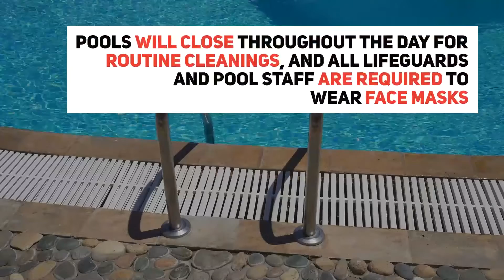While You Were Sleeping: Coronavirus updates for June 15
Coronavirus updates you may have missed from June 15, 2020.